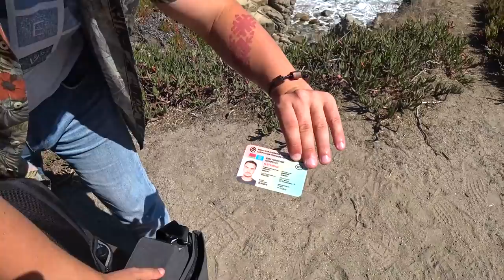США 5405: Pacific Grove - небольшой тихоокеанский курортный городок - съемка с дрона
Впервые на нашем канале вы увидете живописную съемку с воздуха - океан, скалы, парки
Ссылки на канале SiliconValleyVoice /школа Михаил Портнов: